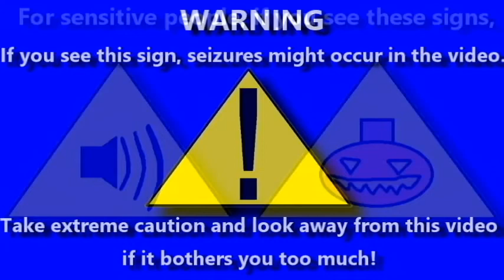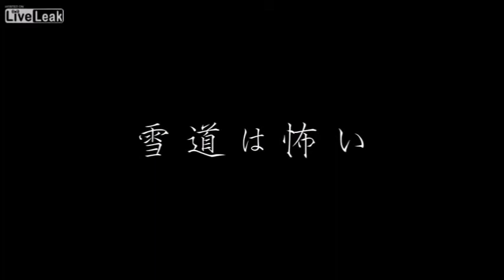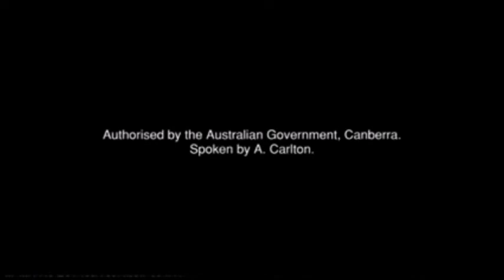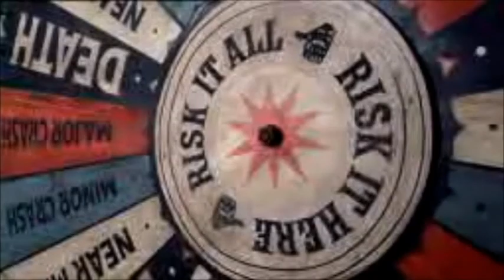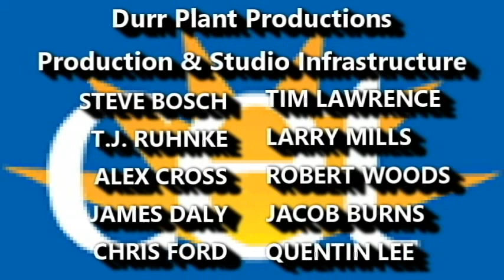[#489] Copy of WCET Logo Bloopers Season 1 Episode 8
Part 1: We go through a set of bloopers in random order.
Part 2: Sam and his friends go through several logos from motor companies worldwide.

Special Thanks to TruCallingCBS202, Sailor Moon Rie Twilight Sunset Fan POE TWO, Martee Teves aka VGCP Gaming HD NODD TWO, Taylor Enterprises, and everyone else who helped make this series possible! Keep up the good work!

Credit to the following:
WCET-TV for their logo
Hasbro Studios/DHX Media for the MLP characters
Cartoon Network/TBS for Teen Titans GO!
PBS for their current logos' theme song (2009-present)
All motor companies for their logos
Atlus for the Persona characters
SEGA for the Sonic characters
Nintendo for their content
Others for their content contained in this video recording

WARNING: Any rude comments, chain letters, or spam is strictly unacceptable and will be removed by the user.